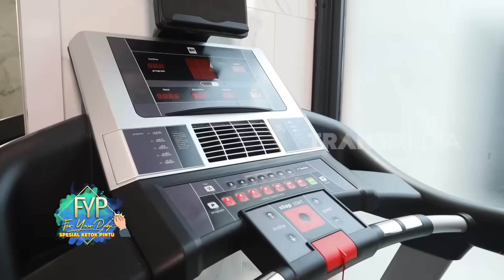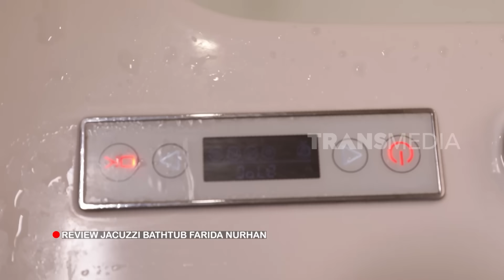Ekslusif, Bongkar Kamar Tidur Farida Nurhan | FYP (10/08/23) Part 2